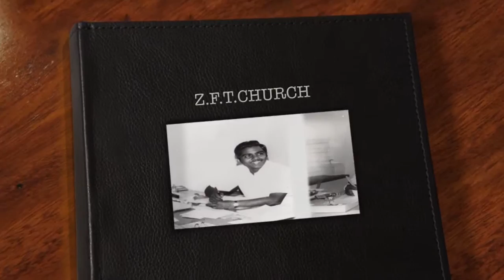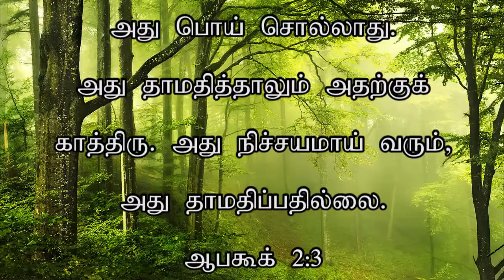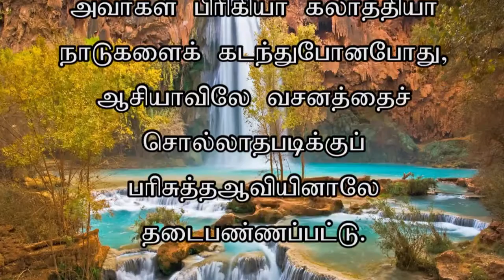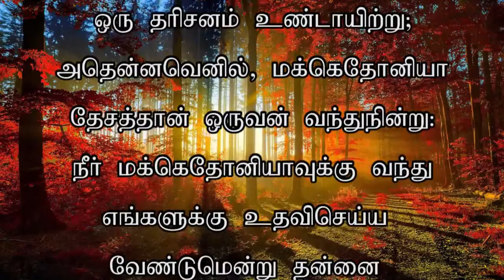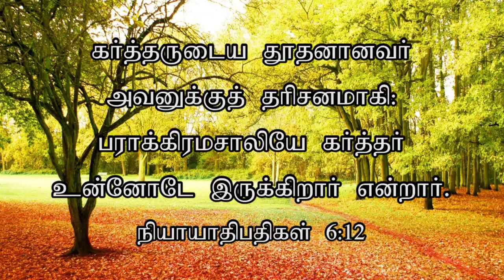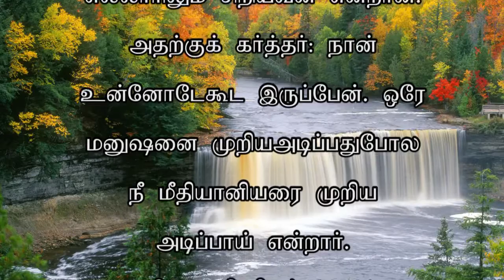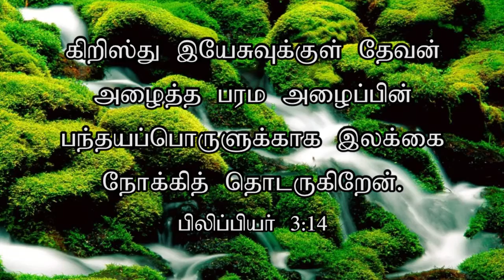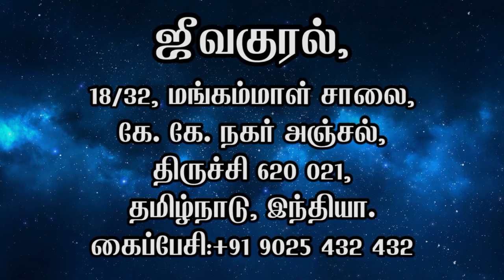ZFT CHURCH MESSAGE - 10TH JANUARY 2016 (JK-555)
PLEASE CONTACT
RHEMA MEDIA CENTRE
18/32, MANGAMMAL SALAI,
PH : 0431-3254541YOU ARE WATCHING ZFT CHURCH MESSAGE BY REV.VICTOR GNANARAJ

PLEASE CONTACT
RHEMA MEDIA CENTRE
18/32, MANGAMMAL SALAI,
RENGA NAGAR, TRICHY-21.
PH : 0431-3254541